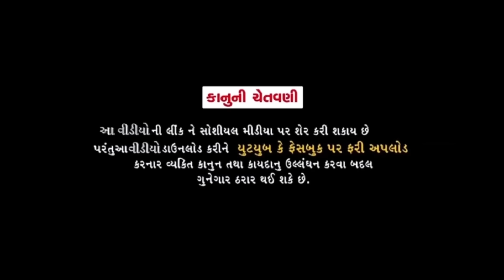રિક્ષા ની વર્ધી//Gujarati Samajik Video//કોમેડી વિડીયોSB HINDUSTANI